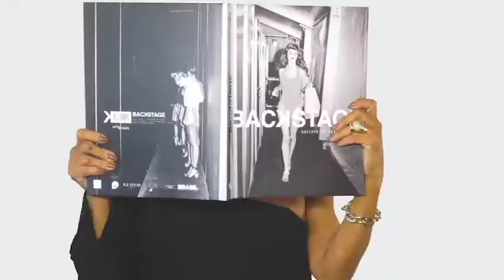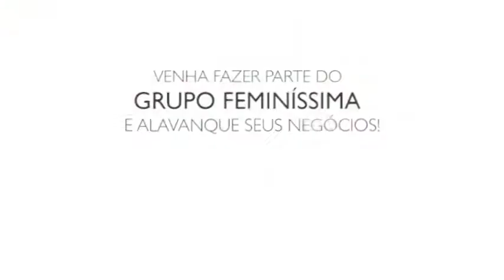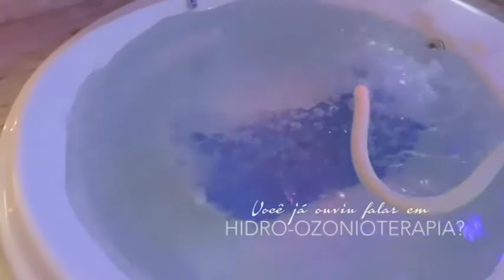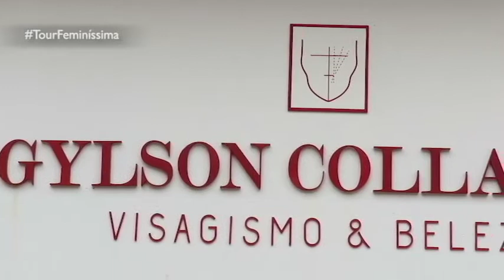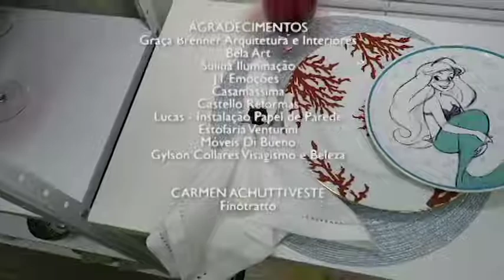PROGRAMA DO DIA 22/05/18